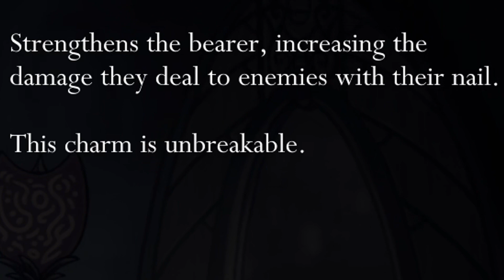The most wholesome thing I've ever seen... (Hollow Knight - Part 63)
After the absolute heartbreak experienced in the previous episode (fuck you Zote!!), I had to take some time to recoup... But we back now baby!! We ain't gonna let no bitch ass Zote keep us down! And we certainly didn't stay down for long, because how could you when witnessing the glorious and loving relationship between Paintmaster Sheo and the Nailsmith!?

We also got the UNBREAKABLE Strength (in the most disgustingly horrifying way possible lmao), and found out that The Hive is actually our friend! (So long as you wear the Hiveblood Charm and don't have a Grimmchild trying to wreck the entire hive... oh, and don't Crystal Dash lmao)

Otherwise, this episode was just a lot of rambling again from me lol, I really don't want this game to ever end... But we must move forward... so if you guys have suggestions on what I should do next (preferably making it to episode 69 where we will go to the Tower of Love hehe), please let me know! Thank you all again for being you :)

So where will go next? Will we ever find love as true as Sheo & The Nailsmith's?? Will that creepy lady keep pooping out charms?!

Originally released on 24 February 2017, Hollow Knight was developed and published by indie developer Team Cherry. It has gone on to sell over 3 million copies, while receiving multiple awards and universal acclaim.

Join me as I experience this adventure for the first time (only 6 years late, no biggie)!

00:00 - Intro